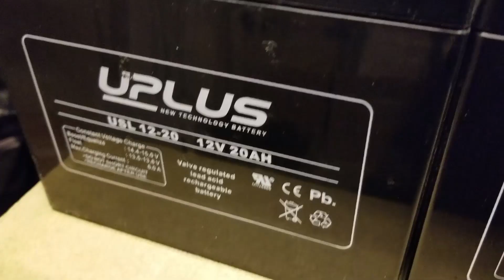DIY Powerwall Update - May 2020 - More news and general silliness!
Join me for 10 minutes whilst I share my latest news and begin to explain how I process my 18650 batteries.

In this video I discuss what's been happening in my world for the past 4 weeks since my last video, I introduce the community to 3DArmy.org, my website to bring healthcare workers looking for 3D printed visors and face masks and volunteers with 3D printers together.  Please do check it out and if you want to take part in any way, it's completely free to join!

Progress on the thermal part of the project is still on hold pending the electrical phase being completed and I'm now neck deep in 18650 cells.

A big thank you to everyone asking if I'm ok during these challenging times and hopefully I answered everybody personally, as you can all see, I'm still here and like everybody else in the world, I need a hair cut, BADLY! ;-)